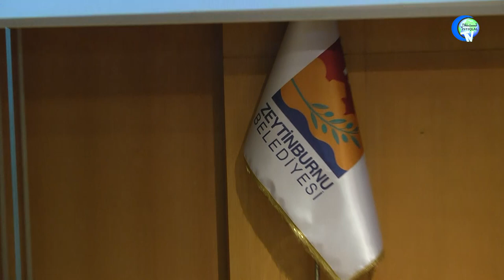جۇمھۇرىيەت كۈنى خاتىرىلەش مۇراسىمىدىكى «ھەربىي پارات»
Jumhuriyet Küni Xatirilesh Murasimidiki «Herbiy Parat»